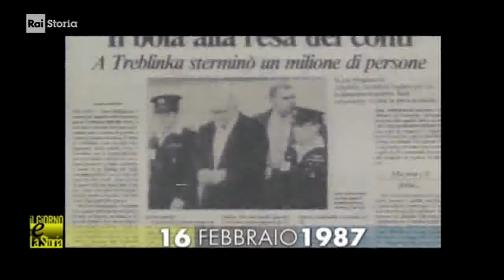(giustizia & Storia) 16 febbraio 1987 Israele: processo per sterminio di ebrei. John Demjanjuk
- Civismo & ATO

(giustizia & Storia) 16 febbraio 1987 Israele: processo per sterminio di ebrei a carico di John Demjanjuk

crimini di guerra
“boia di Sòbibor”
lager di Sòbibor
sterminio di 28 mila ebrei

- 16/02/1987 - John Demjanjuk processato a Gerusalemme - Si apre a Gerusalemme il processo contro John Demjanjuk. Nato in Ucraina ed emigrato negli Stati Uniti, l’uomo è accusato di essere “Ivan il Terribile”, un ufficiale delle SS divenuto tristemente noto per aver sterminato 28 mila ebrei nel lager di Sòbibor. La corte lo condanna a morte nel 1988, ma la sentenza non verrà mai eseguita: Demjanjiuk viene rilasciato in appello perché non ci sono abbastanza prove che sia effettivamente lui il “boia di Sòbibor”. Tuttavia negli anni a venire si apriranno altri processi in Europa contro di lui…

:wp-it: John Demjanjuk, alias di Ivan Demjanjuk (in ucraino Іван Миколайович Дем'янюк; Dubowi Macharynzi, 3 aprile 1920 – Bad Feilnbach, 17 marzo 2012), è stato un militare ucraino naturalizzato statunitense, arruolatosi come ausiliario nelle fila delle SS, è accusato di aver commesso crimini di guerra durante la seconda guerra mondiale. Dapprima soldato dell'Armata Rossa, fu catturato dai tedeschi durante l'Operazione Barbarassa e prestò così servizio nella Wehrmacht come ausiliario volontario. Entrò poi a far parte delle "Hilstruppen der SS", ovvero le truppe ausiliarie delle SS, il cui personale prestò servizio nei campi di concentramento. E' accusato di aver partecipato alla morte di 29.000 persone nel campo di concentramento di Sobibor, Polonia fra marzo e settembre del 1943.

Nel 1983 il governo israeliano chiese che Demjanjuk fosse estradato nel loro paese per essere sottoposto ad un giudizio, come previsto dalla legge di castigo di nazisti e collaboratori del 1950. L'estradizione in Israele fu concessa il 28 febbraio 1986 e quindi fu sottoposto a giudizio il 26 novembre dello stesso anno. Il 18 aprile 1988 viene dichiarato colpevole di tutti i reati dei quali era accusato, e una settimana dopo venne condannato a morte.

 Il verdetto venne tuttavia revocato il 29 luglio 1993 da cinque giudici della Corte Suprema israeliana, sulla base di dichiarazioni rilasciate da ex-guardie di Treblinka ai sovietici durante i processi penali contro i cittadini ucraini che avevano collaborato con i nazisti come forze ausiliari durante la guerra, secondo le quali il vero cognome di Ivan era Marchenko e non Demjanjuk. Nel 1993 venne dunque scarcerato e riportato negli Stati Uniti, dove gli venne riconcessa la cittadinanza.

Nel marzo 2009 è stata nuovamente concessa la sua estradizione dagli Stati Uniti alla Germania e il 14 aprile è stato arrestato. Una mozione presentata dal figlio alla corte d'appello è stata in seguito respinta, in quanto la corte non ha il diritto di rivedere le decisioni del dipartimento dell'immigrazione, che si era espresso contro la permanenza di Demjanjuk sul territorio statunitense.

Il 14 aprile 2009 alcuni agenti di immigrazione degli Stati Uniti hanno fatto irruzione nella casa di Demjanjuk, per prepararlo alla sua deportazione in Germania. Nello stesso giorno, un figlio di Demjanjuk presentò al Sesto Circuito della Corte d'Appello una mozione, che gli è stata concessa, chiedendo di fermare il processo di deportazione. Il Governo degli Stati Uniti rispose dicendo che la Corte d'Appello non aveva i diritti di rivedere la decisione del Dipartimento di Immigrazione, che aveva già negato la permanenza di Demjanjuk nel territorio statunitense.